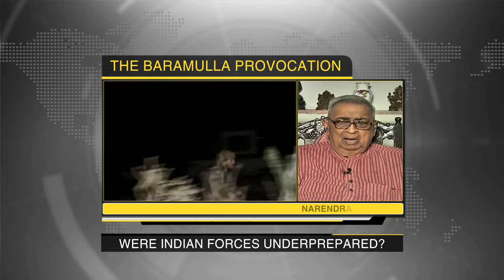Col. A K Sharma & Narendra Jha on the aftermath of Baramullah attack